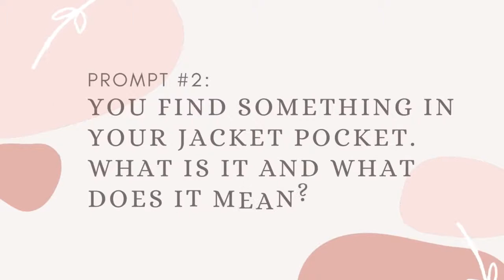Creative Writing Circle - Writing Prompts: Week 8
Got writer's block? You're not alone.

We'll be giving you some prompts for your writer's block. You'll have time to write and then share your writing if you choose.

Here are the prompts for week! Take some time, put on your favorite tunes, and write!

Thank you so much for joining our Creative Writing Circle! For the last 8 weeks, it's been wonderful to write with you! If you need more inspiration, go back through the videos! You may find something else you'd love to write about!